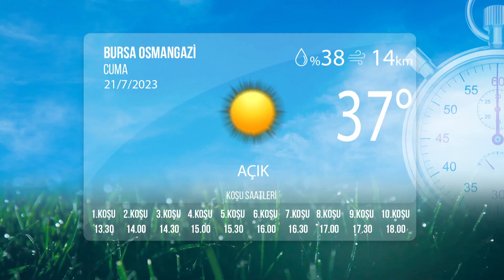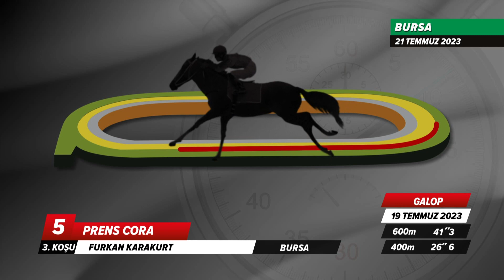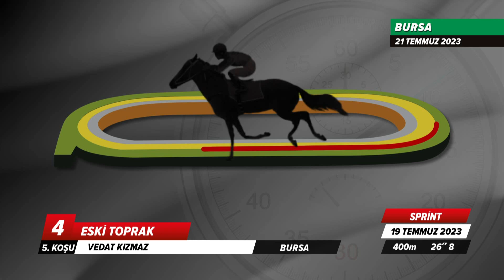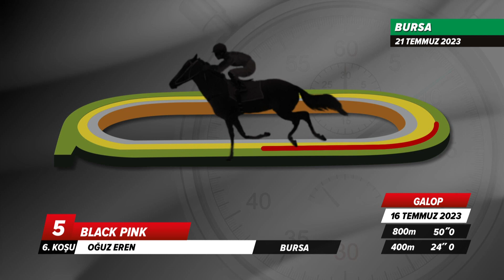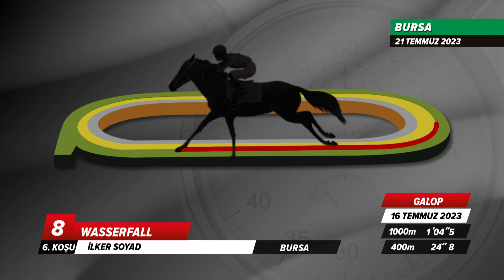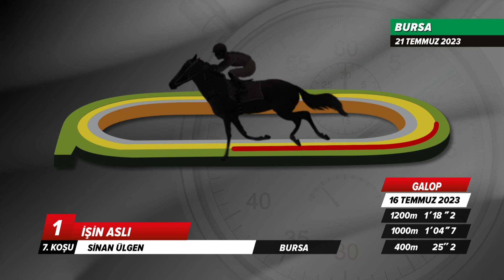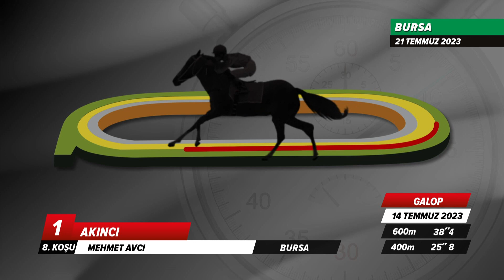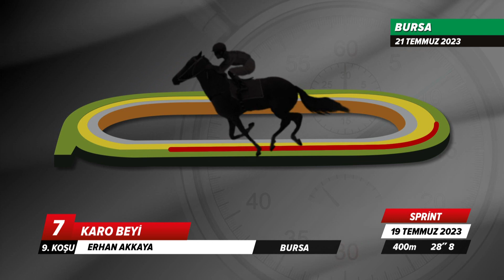Bursa İdman Pisti 21/07/2023 Cuma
tjktv idmanpisti bursaidmanpisti 21 Temmuz 2023 Cuma günü Bursa'da start alacak safkanların idman pisti görüntüleri.

Bölümler
00:00 İdman Pisti
00:25 1.Koşu
01:29 2.Koşu
03:31 3.Koşu
04:18 4.Koşu
05:29 5.Koşu
07:43 6.Koşu
10:29 7.Koşu
11:58 8.Koşu
13:30 9.Koşu
15:32 10.Koşu